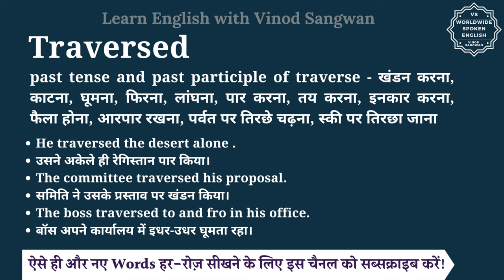Traversed meaning in Hindi | Traversed ka matlab kya hota hai | English vocabulary words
इस वीडियो में आप Traversed का हिंदी में मतलब समझेंगे और साथ में Traversed का pronunciation भी सीखेंगें यानि की आप Traversed के अर्थ के साथ साथ ये भी सीखेंगें की Traversed को कैसे बोले या Traversed को बोलने का सही तरीका क्या है |

तो बस एक मिनट में सीखिए Traversed को|
Let’s learn Hindi Meaning of Traversed in detail.

Traversed का हिंदी में अर्थ होता है

Traversed को इन उदाहरणों से और अच्छे से समझ सकते हैं
He traversed the desert alone .
उसने अकेले ही रेगिस्तान पार किया।
The committee traversed his proposal.
समिति ने उसके प्रस्ताव पर खंडन किया।
The boss traversed to and fro in his office.
बॉस अपने कार्यालय में इधर-उधर घूमता रहा।